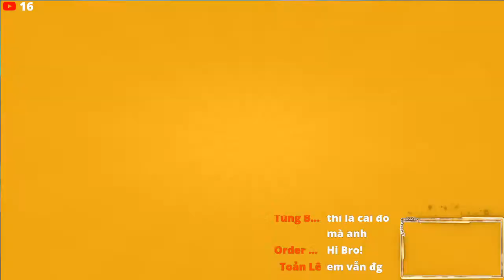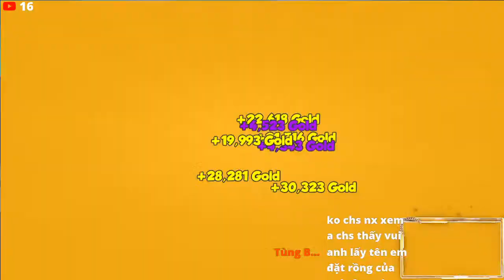DML Game X on the Mic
Game X on the Mic